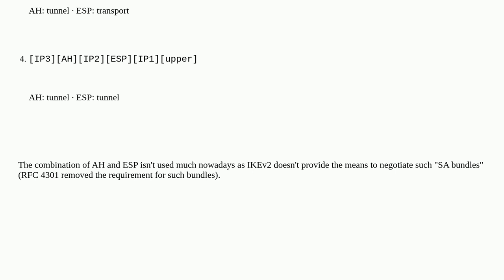Security: IPSec in tunnel model with AH&ESP: position of original IP header?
IPSec in tunnel model with AH&ESP: position of original IP header?

A special thanks goes out to the awesome community

  ipsec